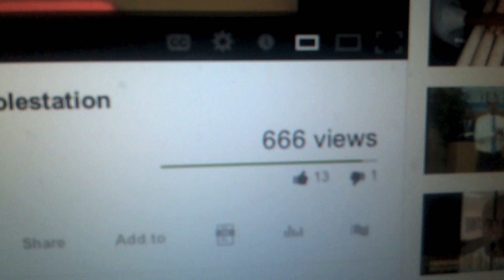God has confirmed to me on 1/14/2013, that Tony Smith is a "deceiver"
This was revealed  to me after I prayed on 1/14/2013 God had showed me 666 13 and 1
Revelation 13:18 Wisdom is needed here. Let the one with understanding solve the meaning of the number of the beast, for it is the number of a man. His number is 666.